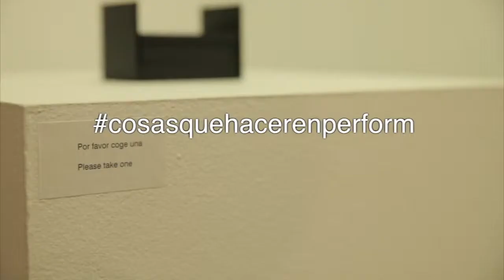COSAS QUE HACER EN PER/FORM. Unintentional Silence, Carey Young. CA2M 2014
PER/FORM. CÓMO HACER COSAS CON [SIN] PALABRAS

La performance y la performatividad toman el protagonismo en estos tiempos, y hay más de una razón para ello. El hecho de que vivamos en un mundo cada vez más "inmaterial", dominado por lo mediático (que algunos tildan de espectáculo), el impacto de la globalización, la tendencia creciente de concebir la política como biopolítica... Todos estos factores impulsan a la performance por encima de lo material y de la creación de objetos. La performatividad explora el espacio intermedio, lo que ocurre cuando dejamos que los cuerpos y los objetos actúen en una performance. Representar una performance es permitir que uno mismo o los objetos trabajen a través de su forma. Y dejar que la forma hable por sí misma.

COMISARIA CHANTAL PONTBRIAND

Vídeo realizador por: Mar Rojo.

PER / FORM. HOW TO DO THINGS WITH [WITHOUT] WORDS

Performance and performativity take center stage in these times, and there is more than one reason for this. The fact that we live in an increasingly "immaterial" world, dominated by the media (which some call a show), the impact of globalization, the growing tendency to conceive politics as biopolitical ... All these factors drive the performance over the material and the creation of objects. Performativity explores the intermediate space, what happens when we let bodies and objects act in a performance. To represent a performance is to allow oneself or the objects to work through its form. And let the form speak for itself.

COMMISSIONER CHANTAL PONTBRIAND

Video producer by: Red Sea.